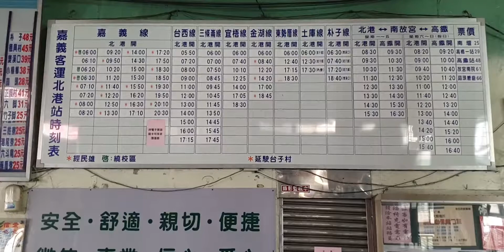嘉義客運_北港站 站內公車各路線時刻表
嘉義客運北港站拍攝